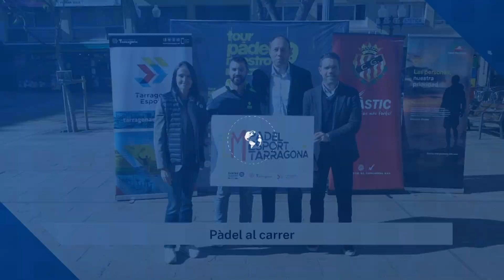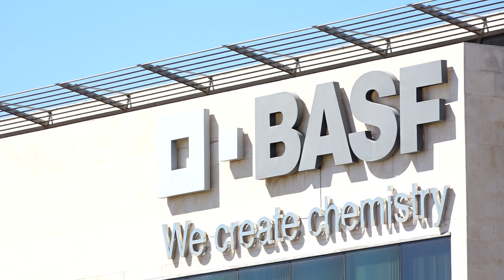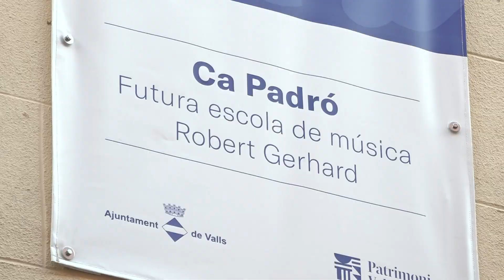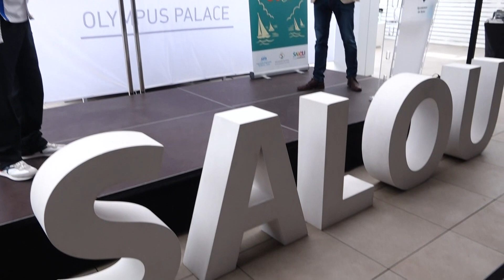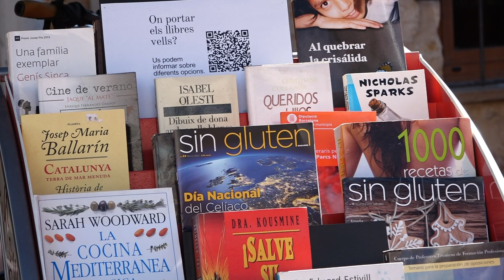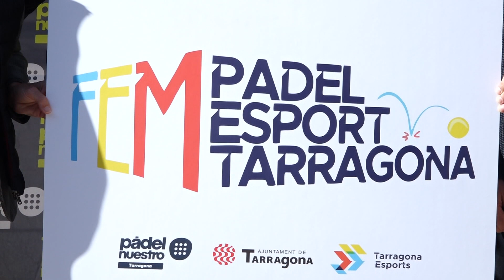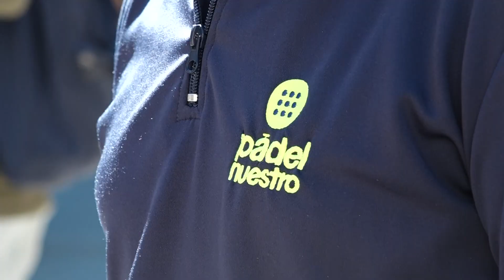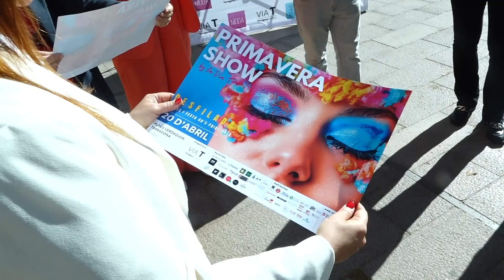Notícies 12. Edició migdia. 09/04/2024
BASF projecte a Tarragona una planta de reciclatge de bateries de vehicles elèctrics. A la multinacional alemanya només li falta el vist-i-plau de la direcció però ja té el supost econòmic d'Europa, l'Estat i la Generalitat. Podria crear 400 llocs de feina.

El Consorci d'Aigües de Tarragona instal·la gairebé 2.000 panells solars a les instal·lacions a Tarragona que permetran produir una cinquena part de l'energia que consumeix. Se suma als 6.000 que ja té a l'estació de tractament de l'Ampolla.

L'ajuntament de Valls aprova només amb els vots a favor del govern el pressupost d'enguany que supera els 37 milions d'euros. Destaca la inversió al centre històric amb la rehabilitació de l'edifici de Ca Padró per convertir-lo en la seu de l'Escola de Música.

Salou oferirà durant tot l'any una desena d'iniciatives gastronòmiques per potenciar el municipi també com a destinació turística culinària. S'aposta per productes de proximitat i també per cites més multitudinàries que ja funcionen com el Tasta Salou o el Sabor Salou.

I ens esports, la plaça Verdaguer de Tarragona serà la seu dels partits finals d'un nou torneig de padel. La competició començarà la setmana vinent a pistes municipals i del Nàstic. Les finals es disputaran a la pista que s'aixecarà al centre de la ciutat.